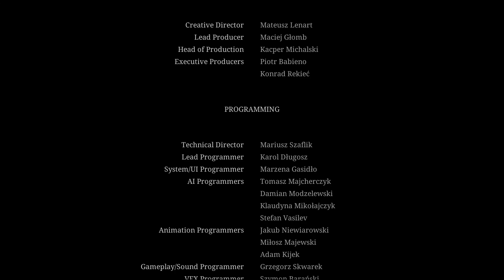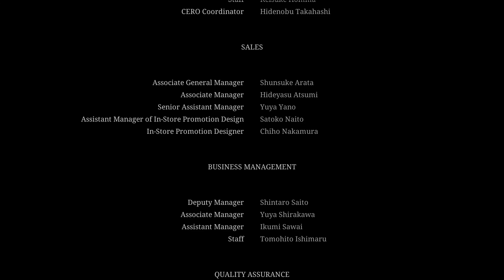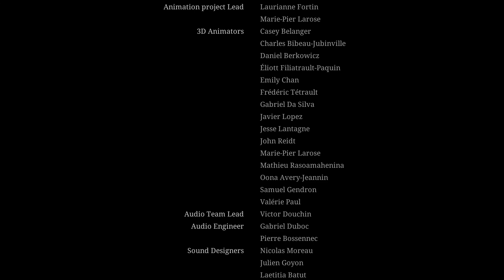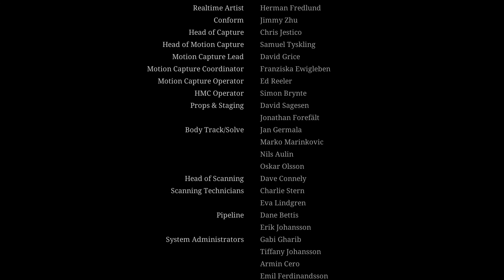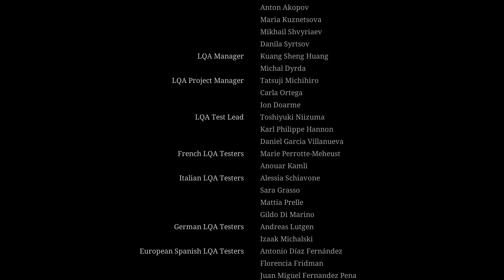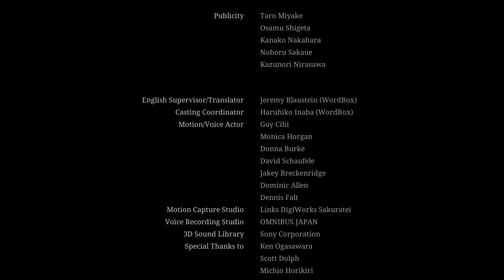SILENT HILL 2 REMAKE - REBIRTH ENDING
One of the eight endings of SH2 that can be obtain in second playthrough.